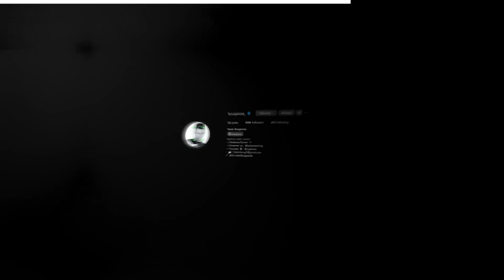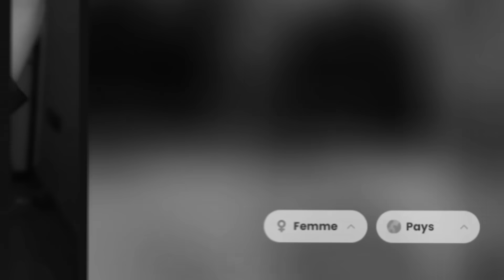💍❤ ناري بغاتني نتزوج بيها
Ana dima live f kick M3a 21.00 🟢